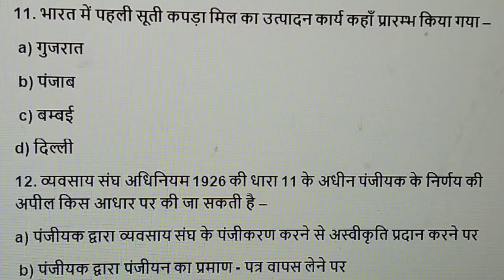भारत में पहली सूती कपड़ा मिल का उत्पादन कार्य कहाँ प्रारम्भ किया गया ॥ बृजेश सर के साथ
आज की इस विडीयो में आपको
"Paper - 5 ॥ श्रम विधि - 1 ॥ Labour Law - 1 ॥ LLB 3rd Semester ॥ Objective Questions  "
पढ़ने को मिलेगा ।

आज की इस विडियो में " Paper - 5 ॥ श्रम विधि - 1 ॥ Labour Law - 1 ॥ LLB 3rd Semester ॥ Objective Questions "   में आज आप पढ़ेंगे -
objective question

अगर आप GS  पढ़ना चाहते हैं तो आप हमारे channel को subscribe करके All बटन पर दबायें तो आपको विडीयो की जानकारी notification के माध्यम से मिल जायेगी तब आप continue class कर सकते हैं ।

Paper 5 ॥ अपकृत्य विधि ( Law of Torts ) ॥ LLB 1st Sem. ॥ objective Question ॥ बृजेश सर के साथ

LLB 1st semester॥ Objetive Question॥ Paper -3॥ हिन्दू विधि - 1 ॥ पारिवारिक विधि - 1॥ बृजेश सर के साथ

प्राचीन भारत का इतिहास ॥ पाषाण काल ॥ पुरापाषाण काल ॥ मध्य पाषाण काल ॥ भारतीय इतिहास॥ बृजेश सर के साथ

भारत के प्रमुख खनिज तेल एवं प्राकृतिक गैस क्षेत्र ॥ पेट्रोलियम एवं प्राकृतिक गैस ॥ बृजेश सर के साथ

बागानी फसलें(ii)चाय एवं रबर॥भारत में चाय एवं रबर उत्पादक राज्य॥भारत एवं विश्व भूगोल॥ बृजेश सर के साथ

हीराकुंड बांध परियोजना एवं टिहरी बांध परियोजना दोनों एक ही विडीयो में ॥ बृजेश सर के साथ

ई - गवर्नेंस और एम - गवर्नेंस क्या होता है ? ॥ IAS ( mains ) में आ चुका है ॥  बृजेश सर के साथ

आर्थिक सुधारों के अन्तर्गत वस्तु एवं सेवा कर ( GST ) ॥ IAS ( mains ) में आ चुका है ॥ बृजेश सर के साथ